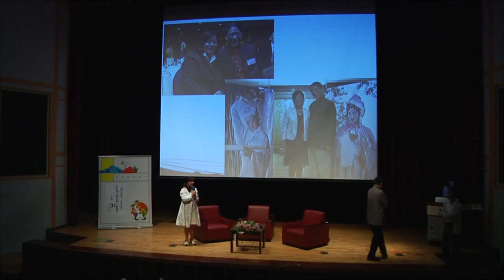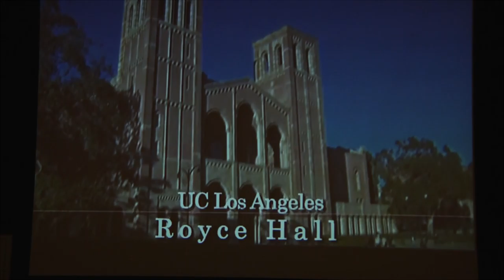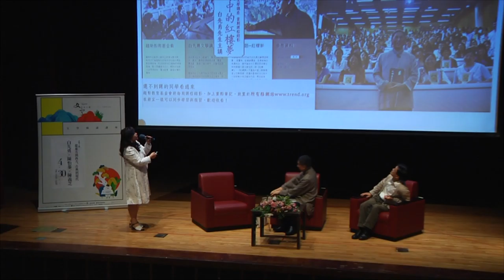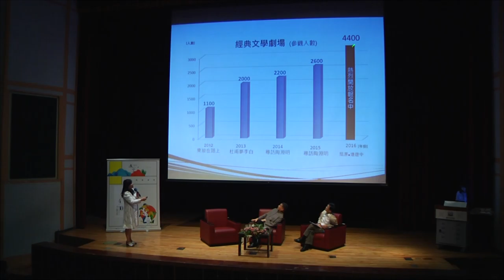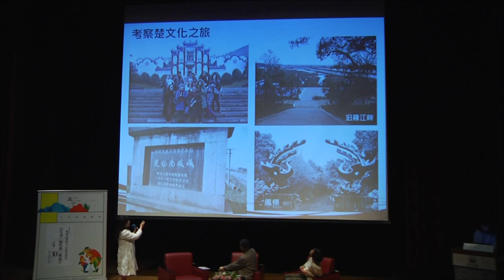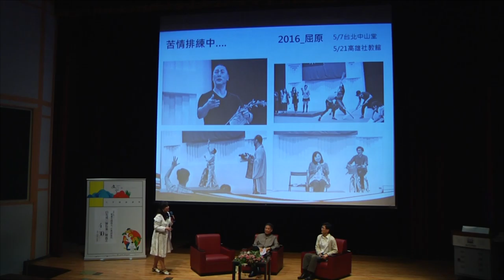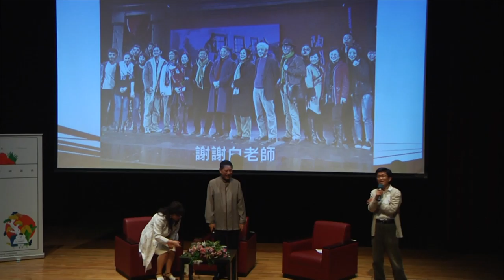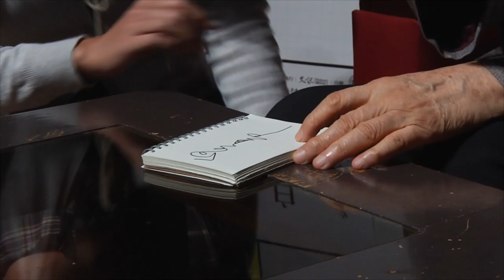【2016台北文學季】4/30 文學上演──從東方到西方，古典到現代（白先勇、陳怡蓁、陳義芝）